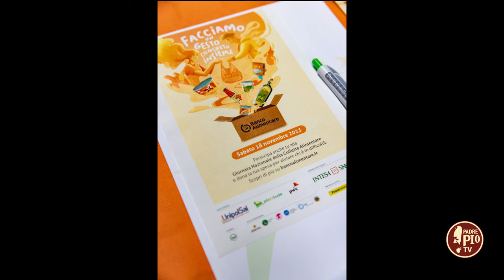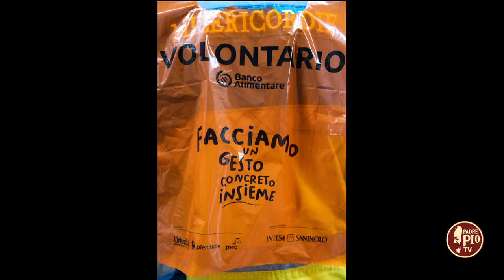Giornata Nazionale Colletta Alimentare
Intervista a Stefania Menduno, responsabile Banco Alimentare Foggia